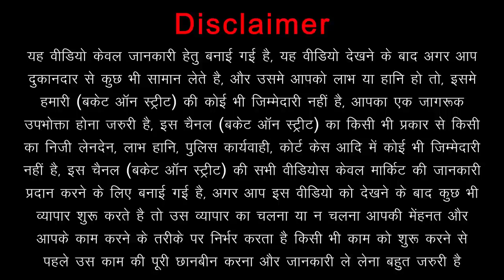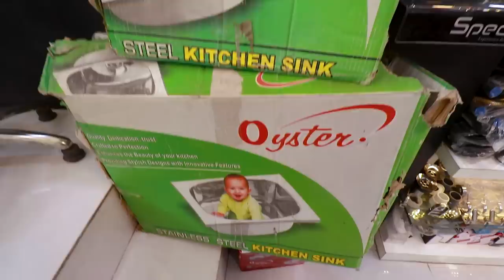Bath Fittings At Wholesale Price || Hardware Manufacturers || Sanitary Wholesale Market Chawri Bazar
Hey Everyone, We Are Back Again With Another Video, In This Video We Went To Bath Decor In Chawri Bazar For bathfittings At Wholesale Price. In This Place You Will Get All Kinds Of sanitaryitems bathroomhardware cpfittings modernwashbasin At Reasonable Price. Bath Decor Is Must Visit Place For You..

Shop Name :- Bath Decor
Shop Address :-  3350/54/55, Opposite Hauz Qazi Police Station, Chawri Bazaar, Delhi -110006